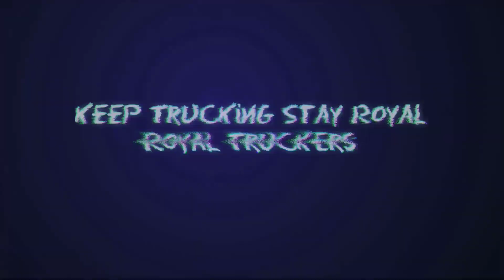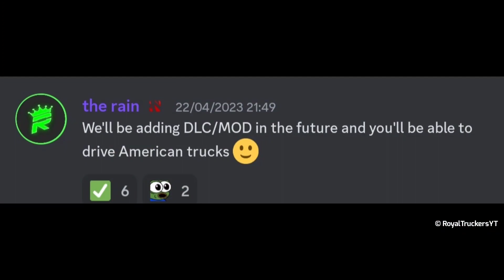Truckers of Europe 3 | Future Updates Information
Truckers of Europe 3 upcoming future updates

RoyalTruckersYT™